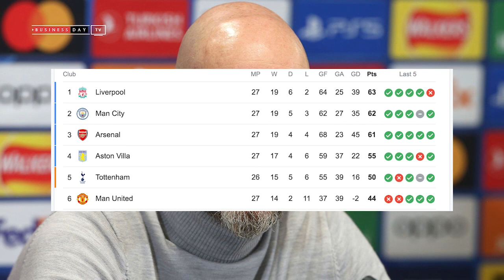Fresh uncertainty clouds Ten Hag’s future at Manchester United